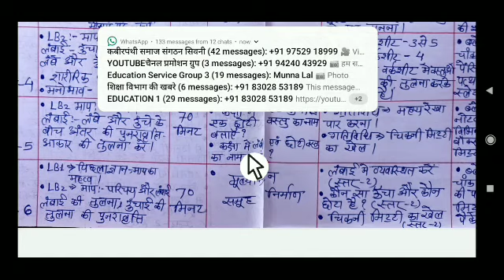FLN = 2022 - 23 मिशन अंकुर शिक्षक नियोजन रजिस्टर कक्षा - 1-2 गणित सप्ताह -8 को ऐसे तैयार करें •